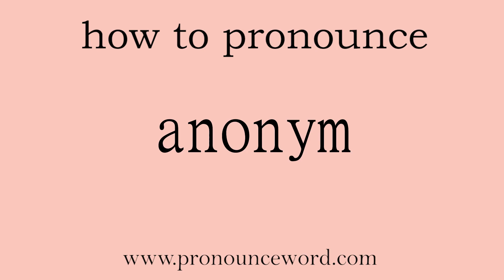anonym: How to pronounce anonym in english (correct!).Start with A. Learn from me.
Follow me!Learn from me how to pronounce the word anonym in english.This video shows you how to pronounce the word anonym in english.

anonym

n. 假名；匿名者；化名

/ˈænənɪm/

1.   N   名词

→ a less common word for  pseudonym